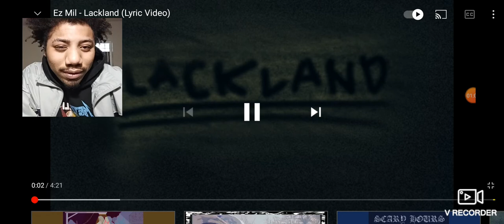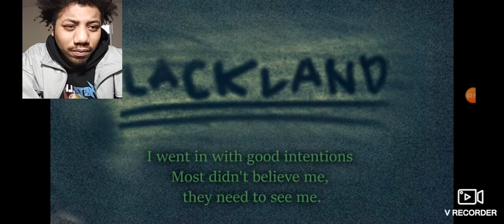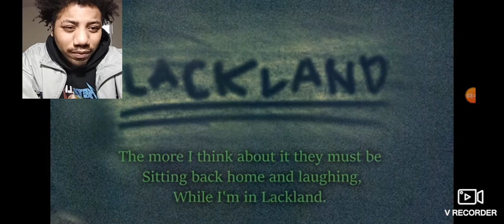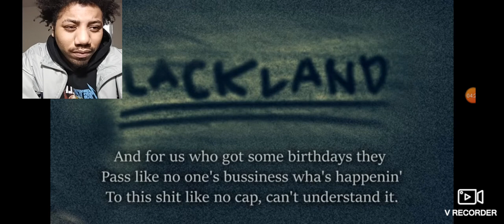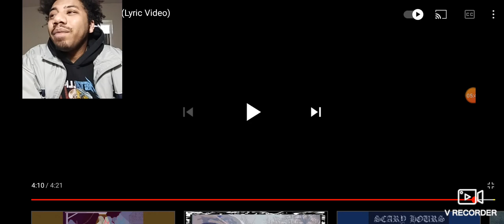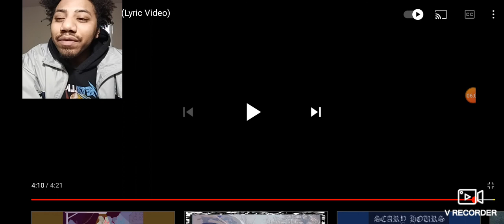Ez Mill - Lackland (Lyric Video) Reaction